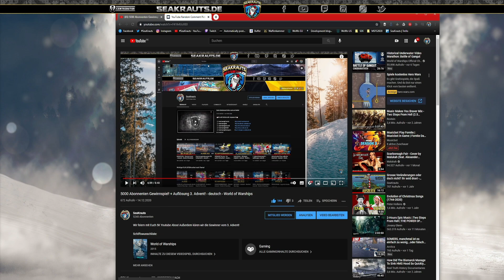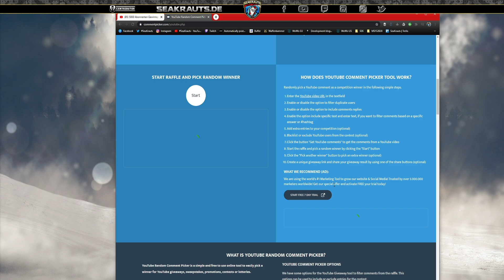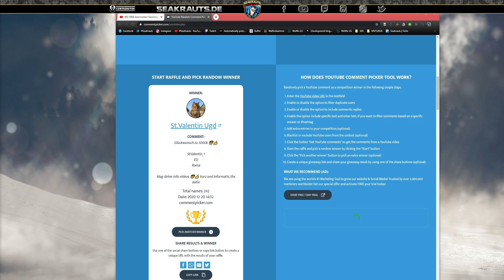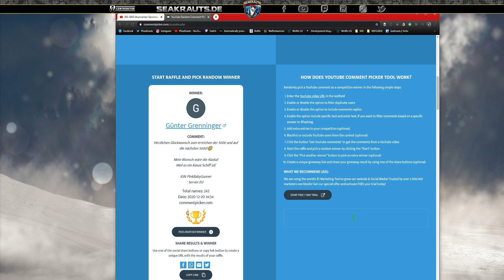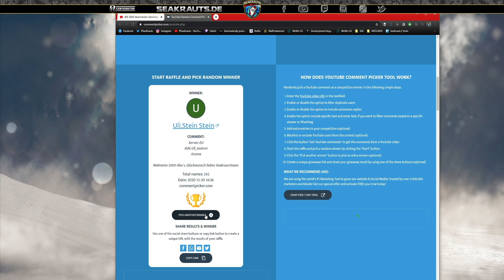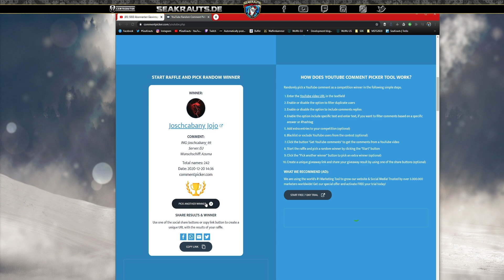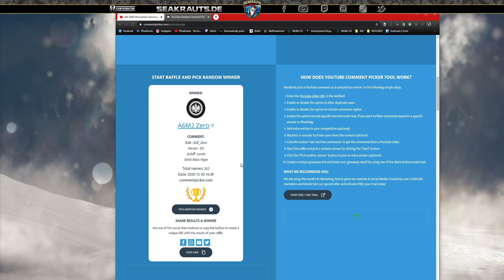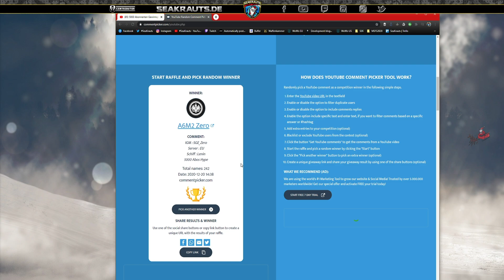Gewinnspiel 5000 YT Abos - Auflösung! - deutsch - World of Warships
Wir ziehen gaaaannnz viele Gewinner!  :-)

🔥Jetzt Mitglied werden und exklusive Vorteile sichern!